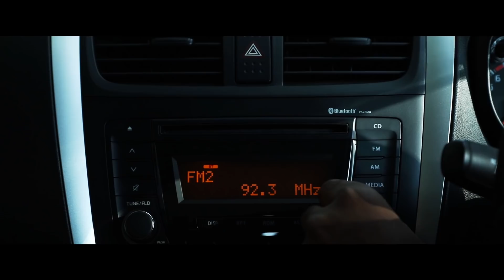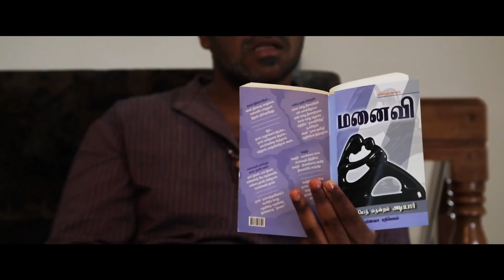Vindhya - Tamil short film